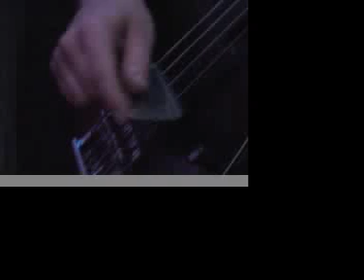NUKLI @ inSpiral Lounge - The Dance of a Thousand Spliffs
NUKLI play The Dance of a Thousand Spliffs at inSpiral Lounge, Camden - 5th June 2009

NUKLI are:
Kev Hegan - Guitar, Keyboards, Flute, Vocals.
Peter Out - Drums and Percussion.
Mark Huxley - Bass Guitar.